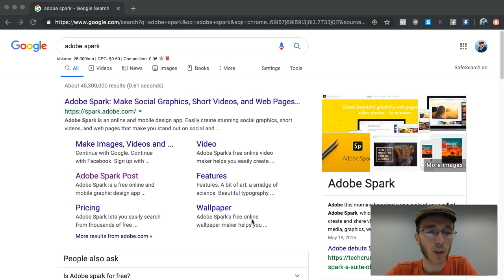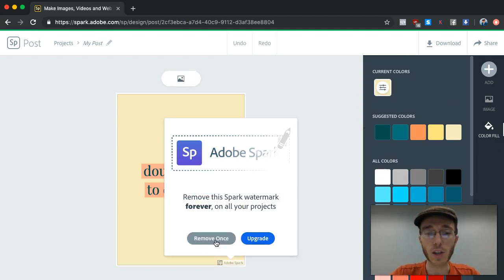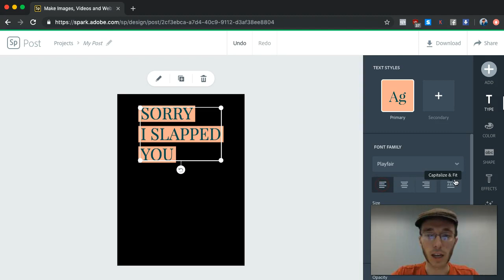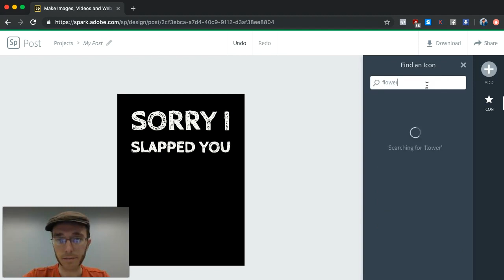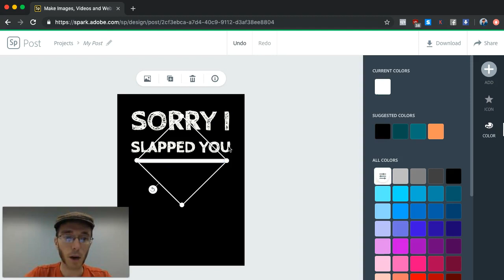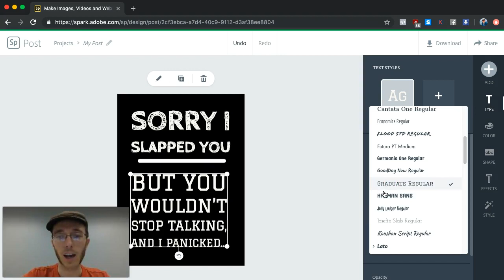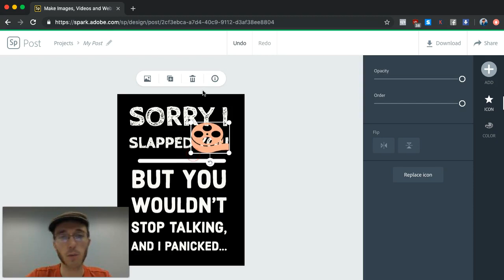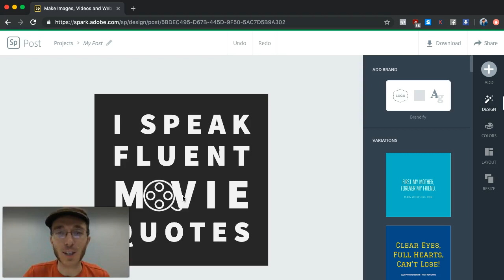The Best T-Shirt Design Tool for Non-Designers (Like Me!)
Adobe Spark is (IMHO) the best t-shirt design tool available, for free, for non-designers like me.  Check out this tutorial to learn how to get started!

Find out more about Graphic Tee Coach and become a premium subscriber for tips and proven strategies to sell your shirts online right here!